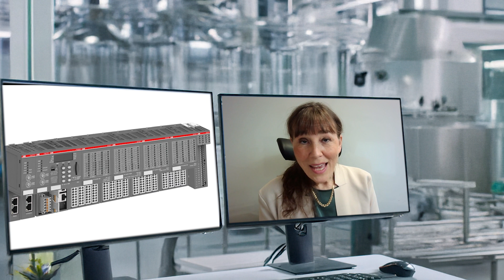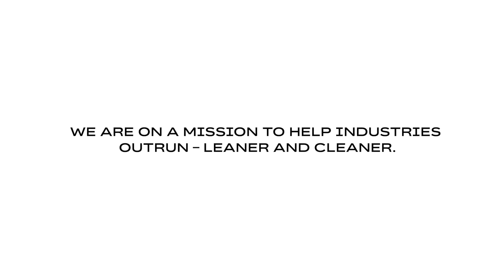How are we helping the food and beverage industry meet growing demand – sustainably?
By 2050, global food production must increase by 60% to meet rising global demand. Yet, the industry faces critical challenges – supply chain disruptions, regulatory pressures, labor shortages, and the growing need for sustainable solutions.

Our experts, Brith Isaksson and Brian D. Barr, explore how we’re driving transformation through electrification, automation, and digital solutions. From energy-efficient motors and robotics to predictive maintenance and smart sensors, our solutions help businesses enhance efficiency, optimize resources, and produce more safely and sustainably.

Whether it's ensuring food safety in the USA or enabling precision coffee roasting in Brazil, our technologies are helping the food and beverage industry operate smarter, leaner and cleaner.